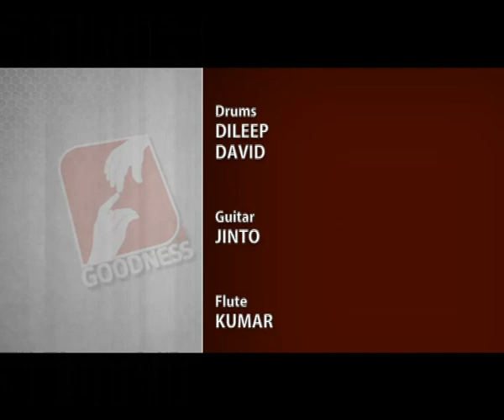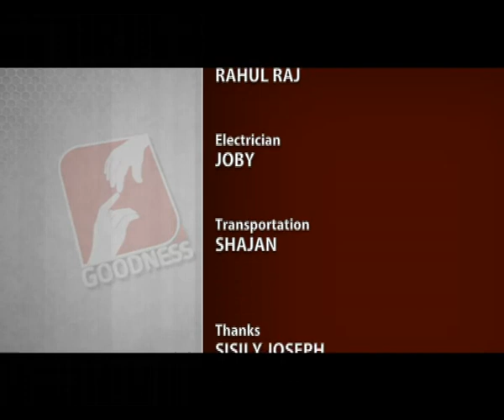SMRUTHIGEETHAM EPI 130 FR JUSTIN PANAKKAL സംഗീതപ്പെരുമഴയൊഴുകും അനുഭവങ്ങൾ